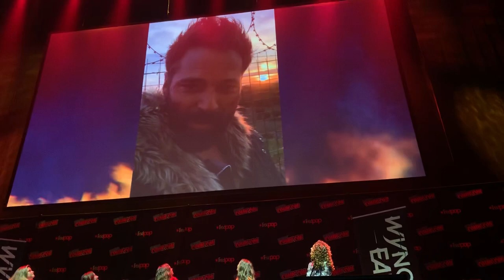Tim Rozon’s message to Earpers at NYCC